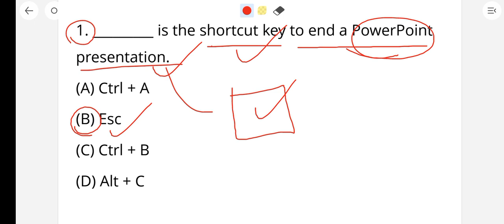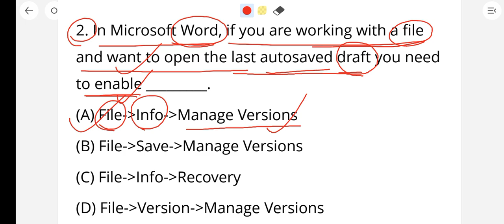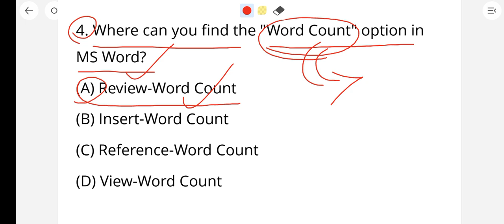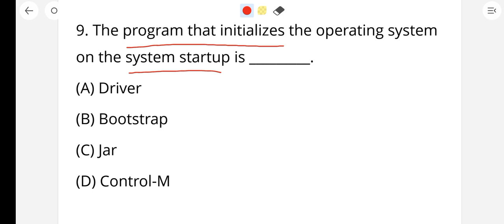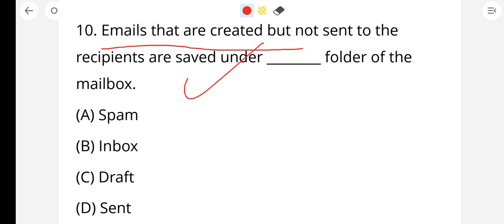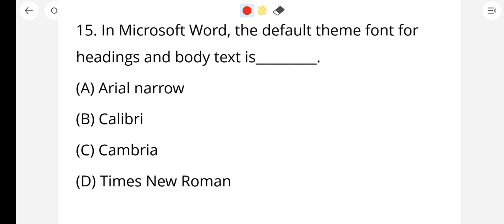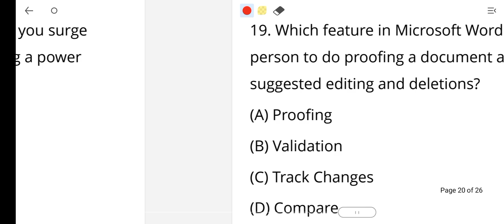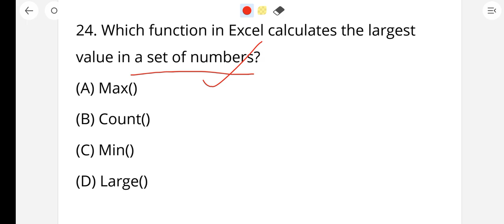OSSC CHSL Mock Test - 05 || computer and internet awareness || 25 marks || exams odia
Hello everyone in this class we have discussed OSSC  CHSL  computer and internet awareness mock test 5